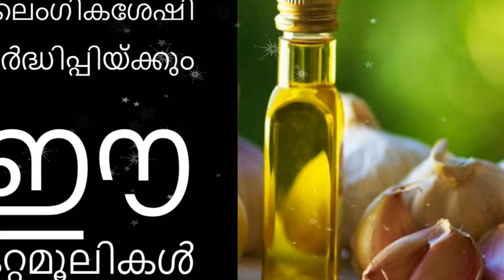ലൈംഗികശേഷി വര്‍ദ്ധിപ്പിയ്ക്കും ഈ ഒറ്റമൂലികള്‍||Malayalam Health Tips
ലൈംഗികശേഷി പുരുഷശേഷിയെന്നാണ് പൊതുവെ അറിയപ്പെടുന്നത്. പുരുഷന്മാര്‍ക്ക് ലൈംഗികപരമായി പ്രശ്‌നങ്ങളുണ്ടാകുന്നതിന് കാരണങ്ങള്‍ പലതുണ്ടാകാം. ജീവിതശൈലി മുതല്‍ വ്യായാമക്കുറവും മാനസിക പ്രശ്‌നങ്ങളും പലതുമുണ്ടാകാം.